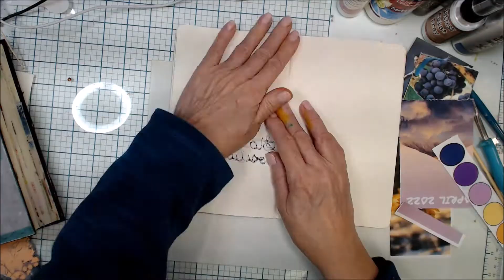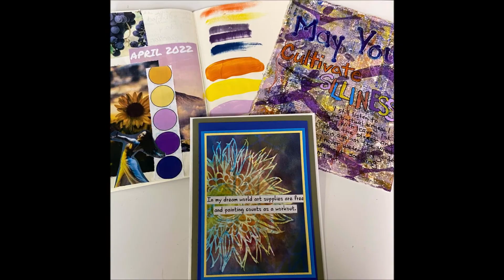April Mood Board Inspiration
Hi I am so glad you are here.

Welcome. Thanks for joining me today and a big thank you to my supporters. You make this possible.  My friends and I offer several community driven art challenges each month. Looking to be motivated?
I am often asked about my favorite supplies . to find the products I use.  I am not selling, only providing informational links to products. Your price remains exactly the same on Amazon whether you use the link or not, but using a link provided is a kind way to show support.  The commissions will hopefully help me buy supplies and keep the videos coming!